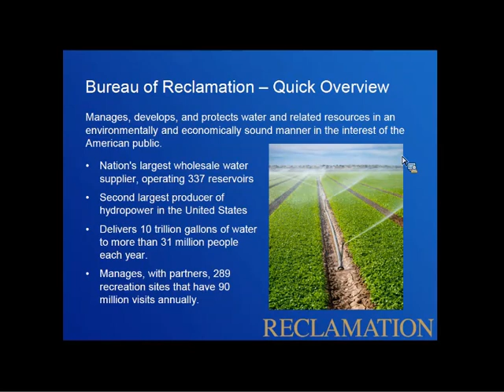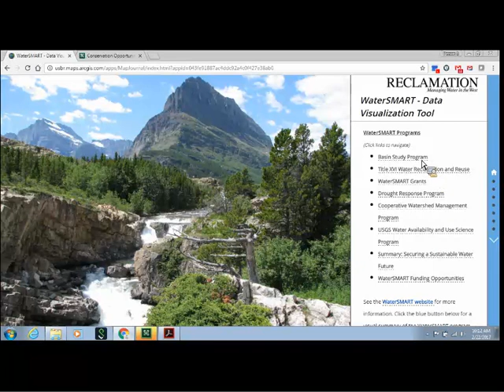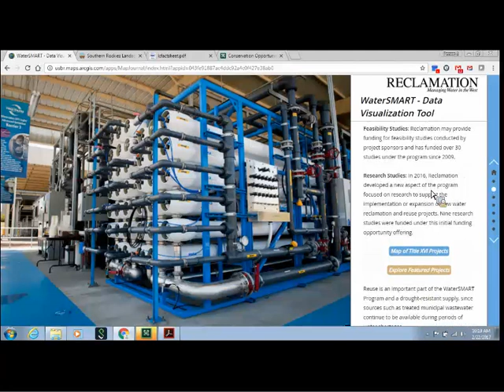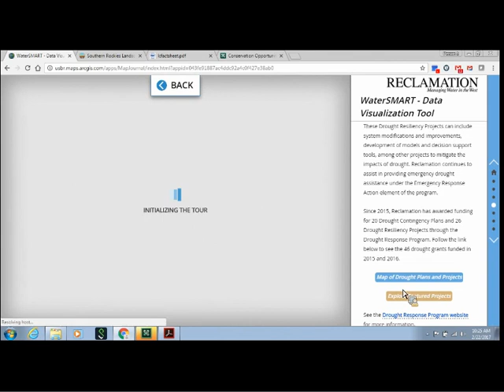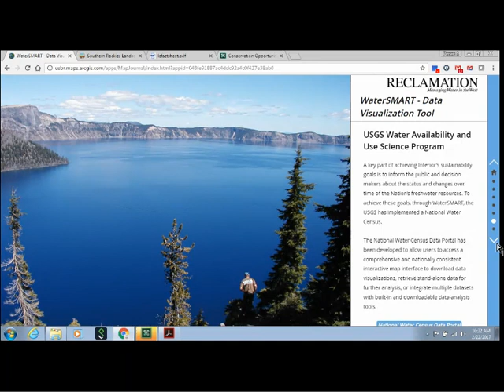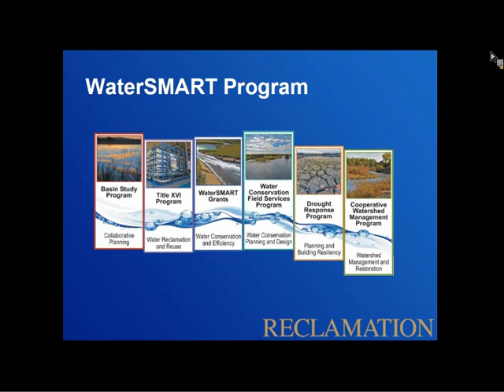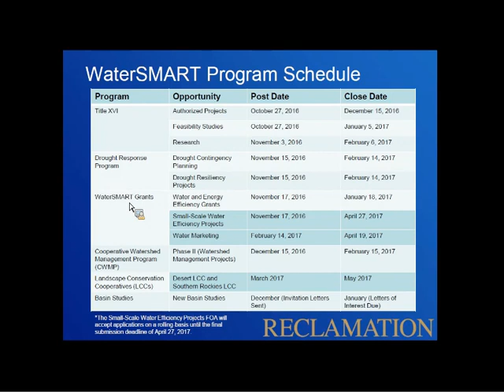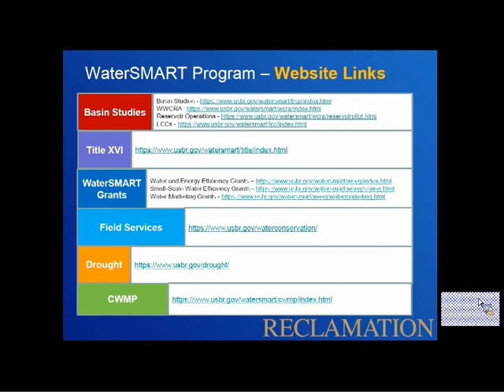Webinar: Conservation Opportunities under the Bureau of Reclamation’s WaterSMART Program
Presenters:
Avra Morgan, Policy and Administration, Water Resources and Planning Office, Bureau of Reclamation
Katharine Dahm, Policy and Administration, Water Resources and Planning Office, Bureau of Reclamation
Darion Mayhorn, Policy and Administration, Water Resources and Planning Office, Bureau of Reclamation

The American West is now the fastest growing region in the United States and faces serious water challenges related to climate variability and competing demands. As the largest supplier and manager of water in the 17 Western States, the Bureau of Reclamation has a responsibility to work with stakeholders to ensure sustainable water supplies for multiple uses into the future. The WaterSMART Program, established by the Secretary of the Interior in 2010, is one of the ways that Reclamation works with partners to support water supply sustainability. WaterSMART includes multiple program components supporting sustainability through water conservation and efficiency, water reuse and recycling, drought resiliency, water marketing, watershed restoration, basin-wide planning, and the development of applied science and tools to improve Reclamation’s operations. Most of the programs under WaterSMART are grant-based programs that provide financial assistance to non-Federal entities on a 50/50 cost-share basis, using a competitive selection process.

In this webinar, the presenters from Bureau of Reclamation will describe some of the WaterSMART programs that members of the Landscape Conservation Cooperatives may be most interested in. We will use our recently developed WaterSMART Data Visualization Tool in the webinar to provide information about WaterSMART programs.

All presenters work for the Bureau of Reclamation in the Water Resources and Planning Office, within Policy and Administration, in Denver. Avra Morgan has worked for the Bureau of Reclamation since 2004 and led the teams that developed many of the programs under WaterSMART. Avra currently oversees the Cooperative Watershed Management Program. She has a JD from the University of Colorado and was a water rights attorney before joining Reclamation. Katharine Dahm has worked for Reclamation since 2010 and works on a number of WaterSMART Programs including the Basin Study Program, Title XVI Water Reclamation, and Reuse Program. She holds a Ph.D. in Civil Engineering from Colorado School of Mines and is a licensed professional engineer in the State of Colorado. Darion Mayhorn is the coordinator for Reclamation’s Drought Response Program.  In this position, he coordinates and communicates with stakeholders and internal staff to support the planning and implementation of actions that build long-term resiliency to drought across the West.  He has worked for the Bureau of Reclamation since 2010 and has also worked for the Army Corps of Engineers and Argonne National Laboratory. Darion holds an M.S. in Civil Engineering from the University of Oklahoma.